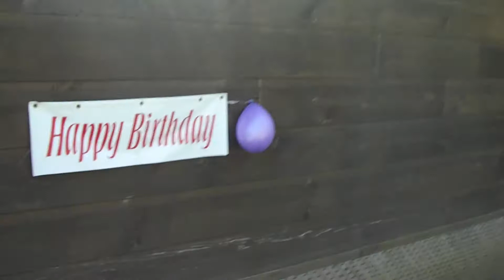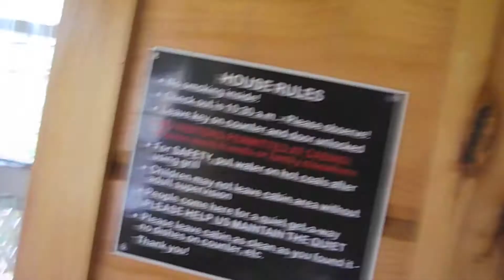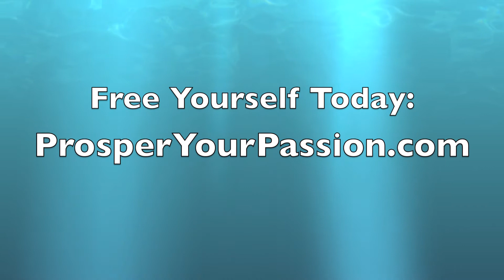Brevard Cabin Arrival!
Going rustic!  We're enjoying nature just outside of Brevard, NC about 3,000 ft up.